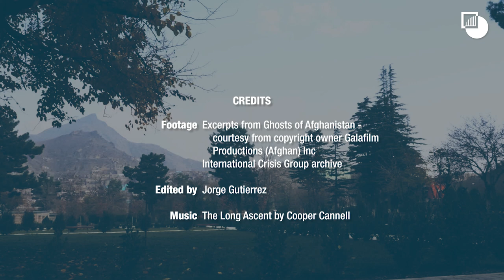Afghan Women and Peace with the Taliban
Negotiating an end to the war in Afghanistan will require compromises. But which compromises? What might be sacrificed? Does making a deal with a conservative religious movement mean selling out human rights, including women’s rights?

Crisis Group talks with Shaharzad Akbar, Head of the Afghanistan Independent Human Rights Commission.

* The feature documentary Ghosts of Afghanistan presented by Graeme Smith and produced by Galafilm Production will be available in the fall of 2020